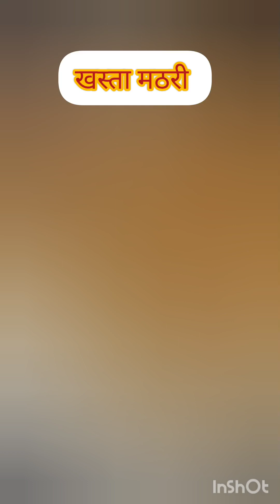छह लेयर वाला मार्केट से भी क्रिस्पी और टेस्टी नीमकी { नमकपारे } घर पे बनाए वो भी कम समय में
1_गेहूं का आटा
2_मैदा
3_अजवाइन
4_नमक
5_चिली फ्लैक्स
6_देसी घी
7_ऑयल